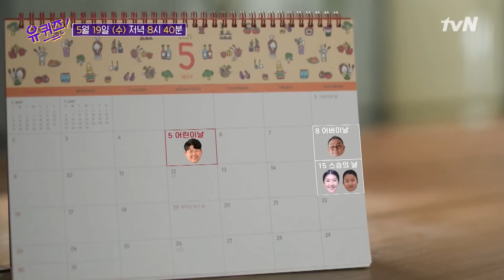[예고] '가정의 달' 특집 기념(?)으로 홍진경♥라엘 모녀의 멱살잡이...?유퀴즈온더블럭 | YOU QUIZ ON THE BLOCK EP.107